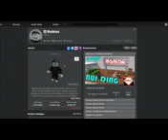I don't know why but this vid was so funny(Roblox funny moments)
Hey, it's furious and today i decided to copy this vid because i'm lazy. LOL. But, I was scrolling through funny roblox vids and I found this hilarious, crazy video. Hope you enjoy.
Peace.